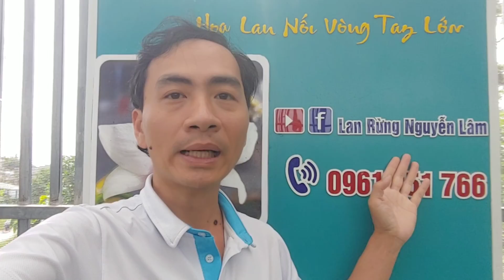phiên 17/12/2021, các loại đẹp, rẻ, chuẩn, đt: 0961851766